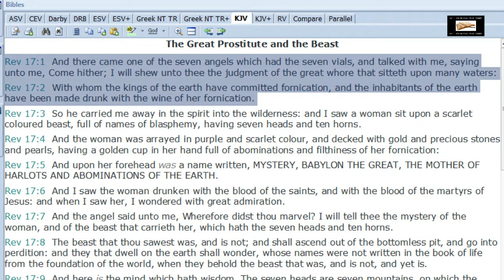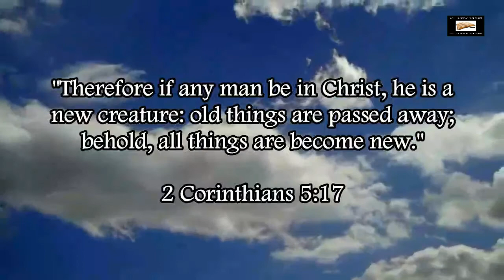The Vatican Fulfills Revelation 17:18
The Vatican fulfills the prophecies about Mystery Babylon in Revelation 17:1-2 and Revelation 17:18.